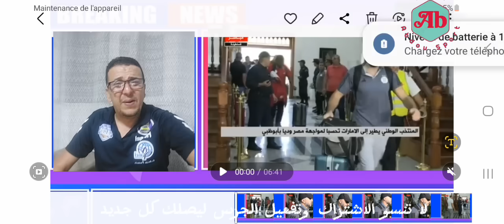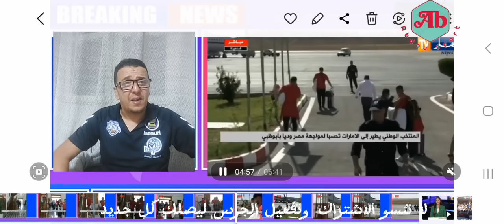عاجل فضيحة أخرى على المباشر من صحفي خلات جمال_بلماضي يتصرف بطريقة غريبة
❤️❤️❤️❤️❤️❤️❤️❤️❤️❤️❤️❤️❤️يشرفنا اشتراكك  وتفعيل الجرس على  الكل  ليصلك كل جديد
قناتنا متخصصة في كل ما يخص الرياضة الجزائرية والمغربي والافريقية والعالمية

فيديوهات حصرية عليك مشاهدتها